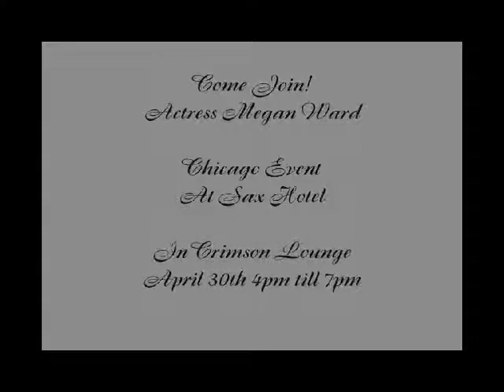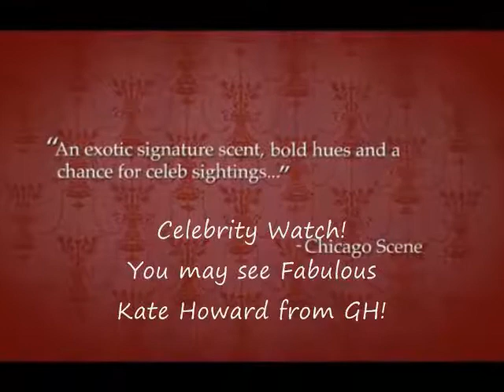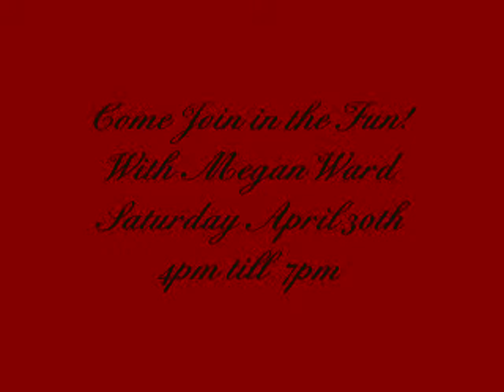Megan Ward Appearing at Sax Hotel in Chicago 2011 Fan Event